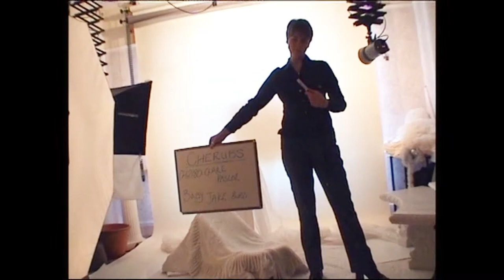Roger Harvey photography Cherubs Masterclass Day 2003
Artist/Photographer Roger Harvey presents a Cherubs marketing Masterclass seminar at his Studio in Cornwall UK, around 2003.